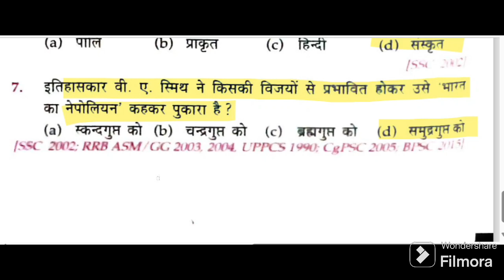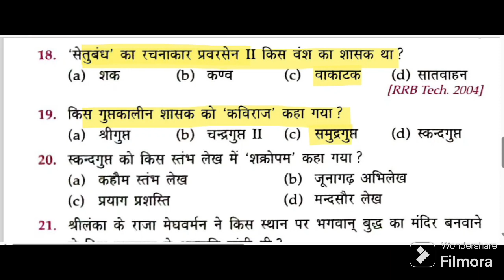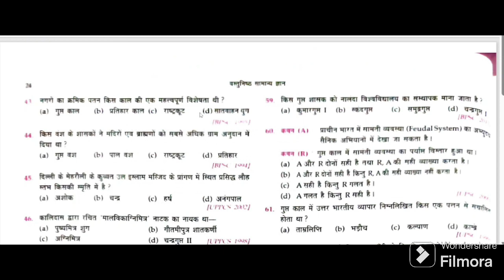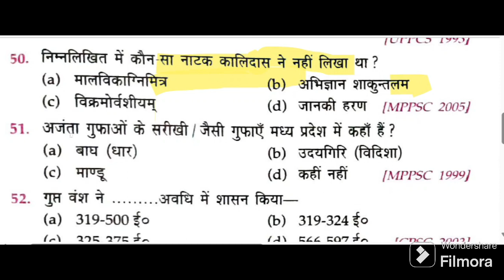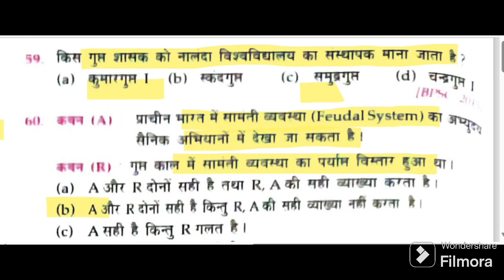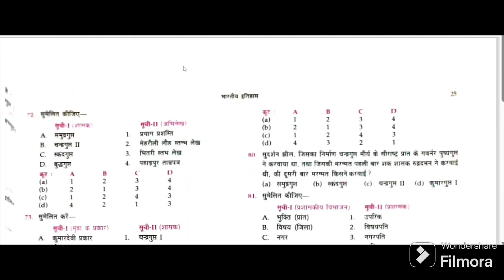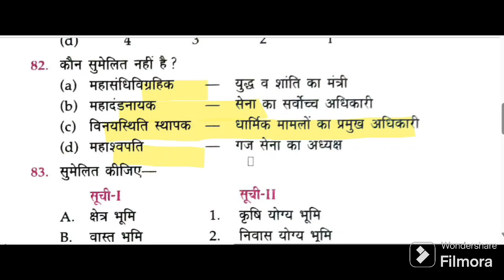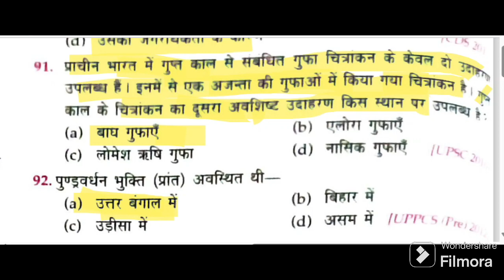गुप्तकाल Gupta_Empire (319ई.-540ई.)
गुप्तकाल Gupta_Empire (319ई.-540ई.)_citystudyias